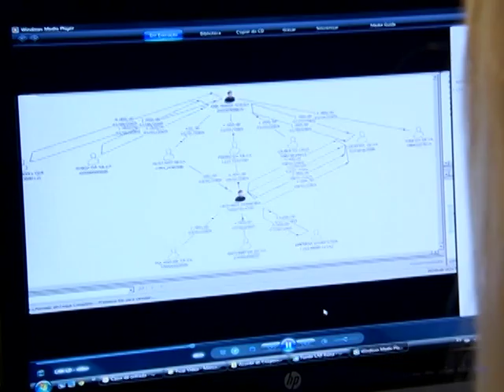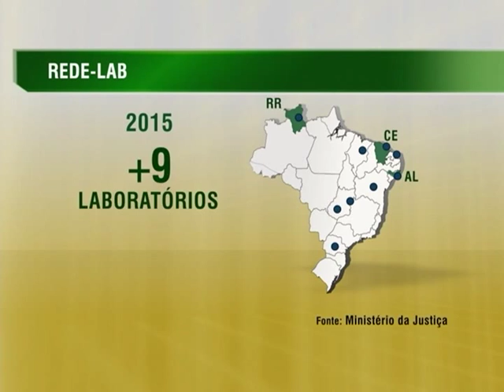Rede de combate à lavagem de dinheiro identificou R$ 22 bilhões com indícios de ilegalidade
NBR NOTÍCIAS - 20.01.15: A Rede Nacional de Laboratórios de Tecnologia Contra Lavagem de Dinheiro (Rede-Lab) identificou nos últimos quatro anos cerca de R$ 22 bilhões com indícios de ilegalidade e corrupção. As 34 unidades distribuídas pelo Brasil trabalharam em 2.196 casos suspeitos e produziram 2.785 relatórios para que as autoridades judiciais pudessem prender criminosos e recuperar o dinheiro desviado. Em 2014, foram inaugurados 15 novos LABs. Outros nove entrarão em funcionamento no primeiro semestre de 2015. As unidades são instaladas na Polícia Federal, nos Ministérios Público Federal e estaduais, nas secretarias de Segurança e na Receita Federal.